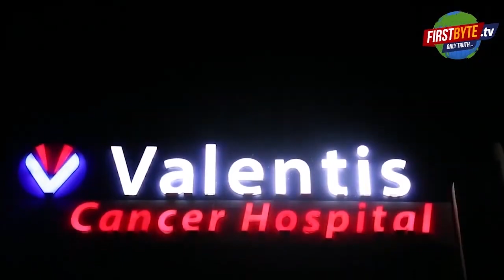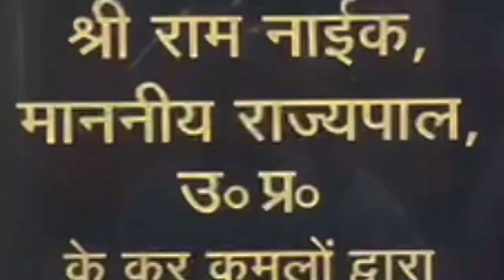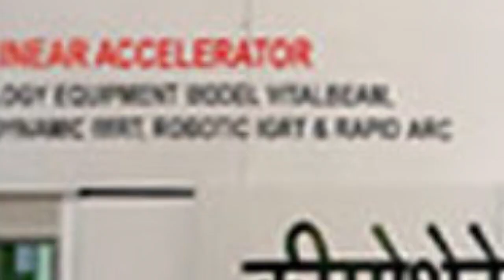कांवड़ियों पर पुष्प वर्षा करने मेरठ पहुँचे योगी आदित्यनाथ, खिल उठे चेहरे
अभी तक कांवड़ियों पर ज़िले के अफ़सर या फिर मुख्य सचिव और डीजीपी ही हेलीकाप्टर से पुष्प वर्षा करते रहे हैं लेकिन यूपी के मुखिया योगी आदित्यनाथ ने इस कड़ी और आगे बढ़ा दिया। आज एकाएक ही वह मेरठ पहुँच गये। रुड़की देहरादून रोड पर कांवड़ियों पर उन्होंने गुलाब की पंखुड़ियाँ बरसाते हुए शिव भक्तों का स्वागत किया। यह देख कांवड़ियों भी उत्साहित हो उठे, उन्होंने योगी ज़िंदाबाद के नारे लगाये … देखिये।

hindinews, meerutnews, tranding news.
We'll be covering everything from crime to sport in our videos, so you won't miss a single thing!
कावंडियों पर पुष्प बरसाने मेरठ पहुचे योगी